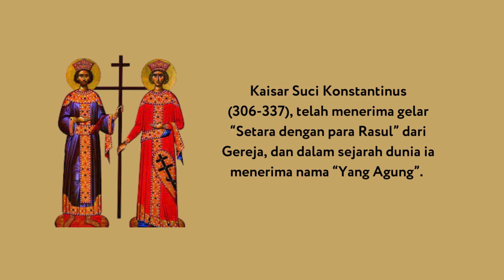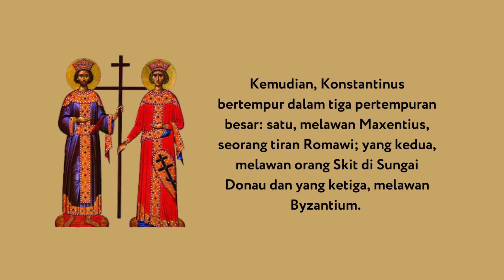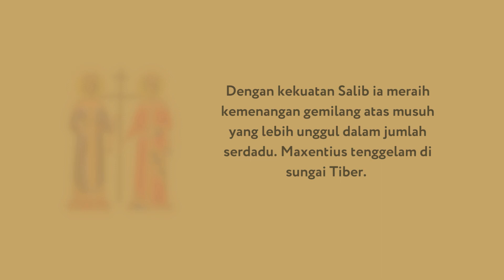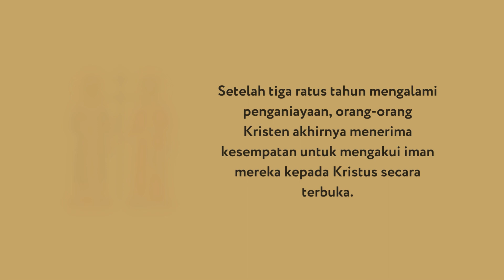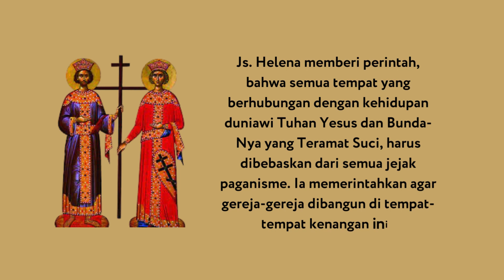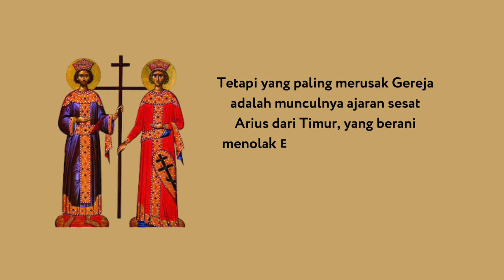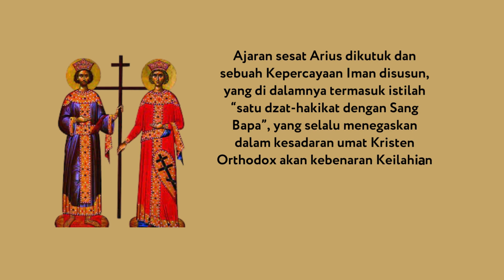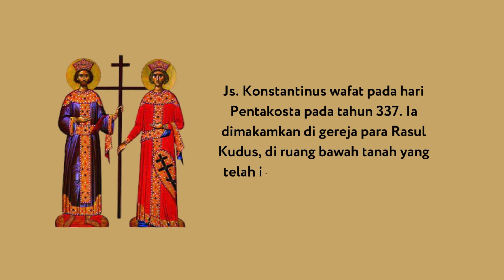Kaisar Konstantinus dan Ratu Helena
Orthodox Literacy TV - Kaisar Konstantinus dan Ratu Helena
Orthodox Literacy TV - The Holy Emperor Konstantine and Empress Helen

Videos and shorts  will be showed in undefinite time.

Selamat menonton.
Happy watching.

Tuhan memberkati.
God bless.